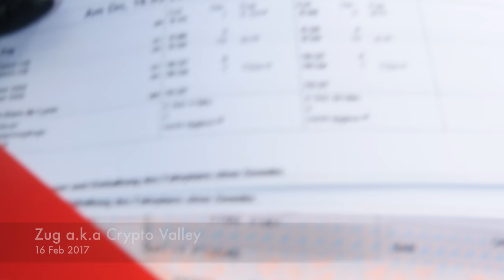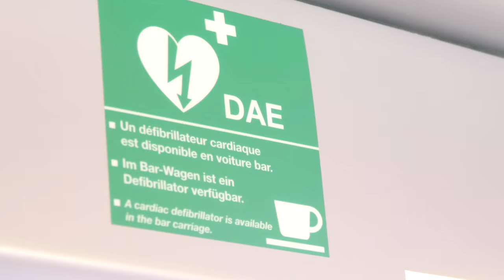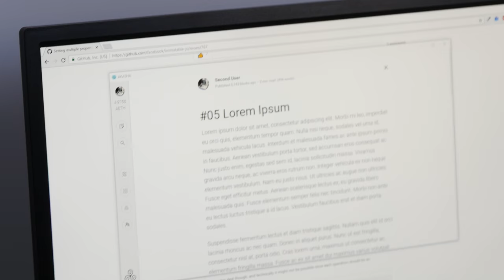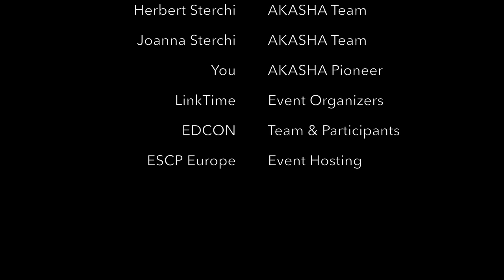From Paris With Love: AKASHA at EDCON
This is a short video covering our journey to EDCON in Paris while development on this release was taking place in our Bucharest hacklab - BIG UP for the amazing work done by this amazing team!

The journey was inspiring and marked our first conference at which we presented AKASHA - many thanks, again, to everyone for the fantastic welcome!

🛑DO NOT SEND ETH to anyone claiming AKASHA has an ICO! 😇

Soundtrack by SINODAY/Dj Panda Pimp Blues Rock Hip-Hop beat

Contains a sample of :

Albert King - "For The Love of a Woman"
Ozomatli - "Cut Chemist Suite"
The Meters - "Hand Clapping Song"